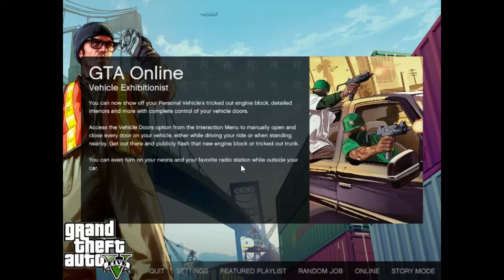100 subs video part 1